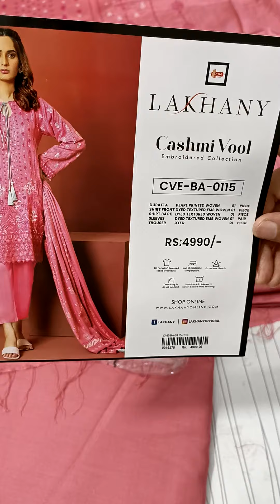Lakhani cashni vool embroided wooven whool 3p order book on